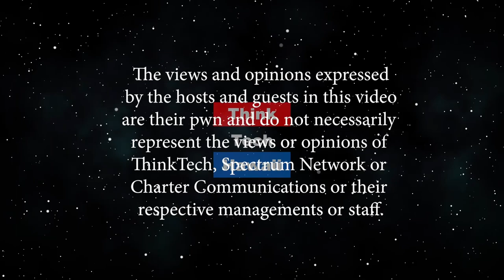East-West Center Chairman Richard Turbin (Beyond The Lines)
Beyond International Relations.  We talk with Richard about the importance of international relations between the United States, Asia, and the Pacific.    The host for this episode is Rusty Komori.  The guest for this episode is Richard Turbin.